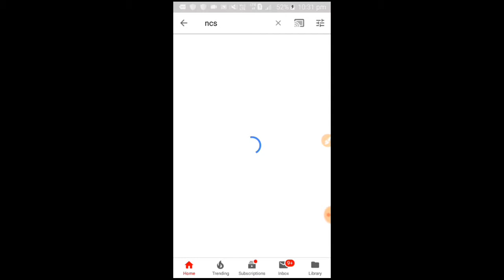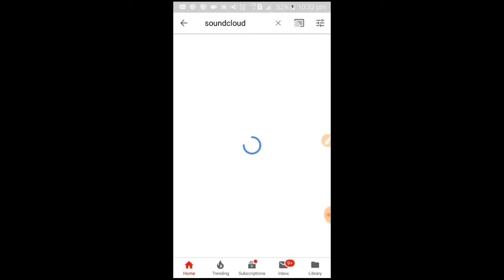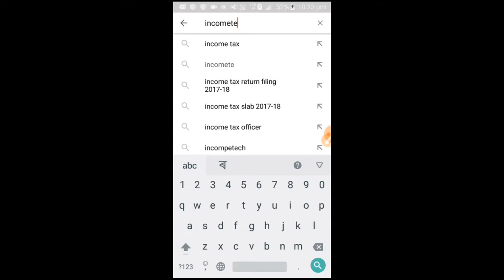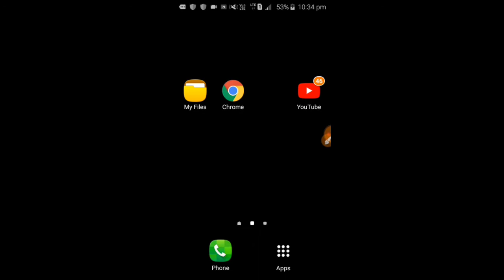How To Get Non Copyright Music (sound) For YouTube Channel.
Where (How) to get non copyright sound(music) for your YouTube channel.